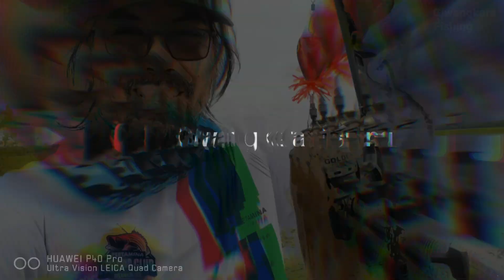[Teaser] Mancing Rawa di Pedamaran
Sepenggal Surga Yang Jatuh Di Spot Mancing Pedamaran
Terinspirasi oleh acara Swamp People di HistoryTV, alhamdulillah akhirnya kesampaian menyendiri untuk kontemplasi sekalian mancing di rawa/danau di tengah hutan.
Liputan lengkapnya segera tayang di channel ini...